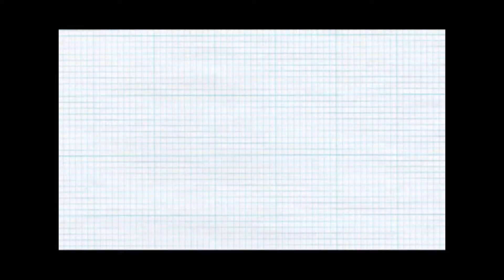Fast Facts - Pet Shelters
Sarasota County has six pet-friendly emergency shelters in the event of an emergency. For more interesting Fast Facts about Sarasota County, To learn more about Sarasota County, visit scgov.net.

Sarasota County, located on the Gulfcoast of Florida, is a premiere community that features arts, culture, manufacturing, fine dining, professional sports, eco-tourism and the best beaches in the United States. . Approximately 386,000 residents live within the county's unincorporated area and four municipalities, the cities of Sarasota, North Port and Venice, and the town of Longboat Key. Sarasota County government works closely with these municipalities as well as nonprofit organizations, volunteers and others to provide a superior level of service to its residents, businesses and visitors.